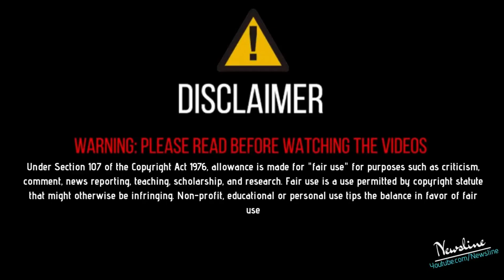ਤੱਤਾਂ ਮੁੱਦਾ - Babbu Maan ਦੇ ਥੱਪੜ ਵਾਲੀ ਵੀਡੀਓ ਤੋਂ ਬਾਅਦ ਮਾਨ ਨੇ ਹੋਰ ਲੜਕੀ ਨਾਲ ਕੀਤਾ ਅਜਿਹਾ ਵਰਤਾਵ ..!!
Newsline Team